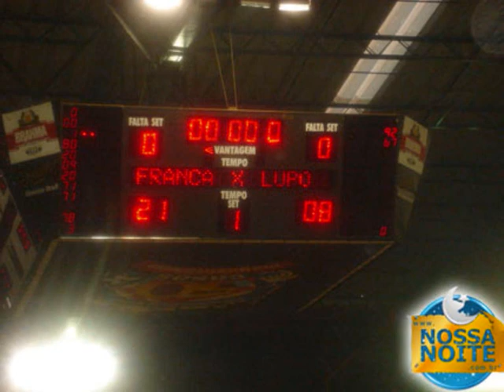Clipe do interUNESP 2007 franca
Filme completo com os melhores momentos do interunesp 2007 - Franca e piores tb! interUNESP, o melhor e maior jogos universitários do Brasil. Torcidas, jogos, festas, jogos alternativos, bundão de franca, louco...